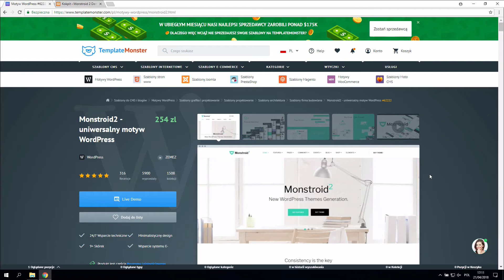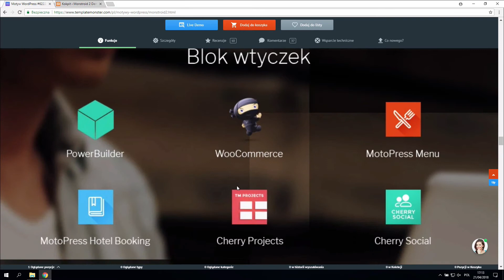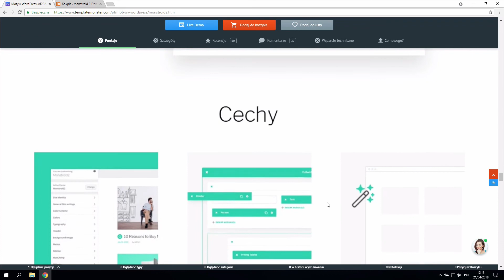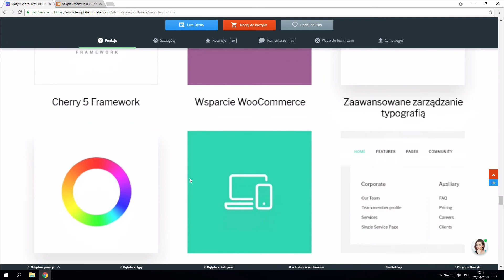Motyw Monstroid2 - #1 Przegląd Możliwości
W pierwszym video z tej seri zajmiemy się krótkim przeglądem możliwości oferowanych przez motyw Monstroid2.

Linki do stron i filmów powiązanych w tym wideo:
- Darmowy kurs WordPress od Podstaw